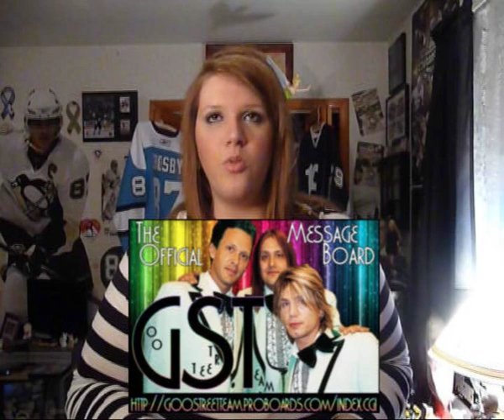GOO STREET TEAM VLOG #1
This is the first VLOG for the Goo Street Team. There's a couple jump-cuts and it's a little RAW, like we say in the business. Following VLOGs will be cleaner, edit wise but you get the general idea. Check it out and get a TON of Goo and Goo Street Team info!!!